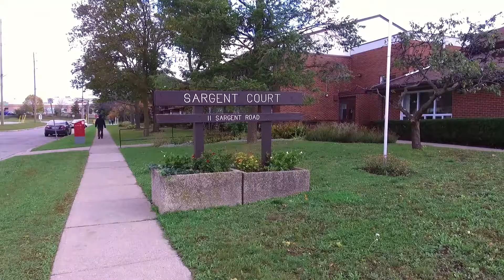Halton Community Housing Corporation – Sargent Court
Welcome to Sargent Court, located at 11 Sargent Court in Georgetown, close to Mountainview Road. Sargent Court is  a 2-storey apartment community, with elevator, featuring 1-bedroom suites for older adults. It is conveniently located close to a retail, banks and parks.  The community is owned and operated by Halton Community Housing Corporation. On-site pay per use laundry, surface parking, fridge, and stove are included. Utilities included are electricity, water, and heat. No public transportation available.

For more information on our communities, visit halton.ca or call 311. When scheduling a property viewing, please note that the unit featured in this video may not be the exact one showcased by our HCHC staff.